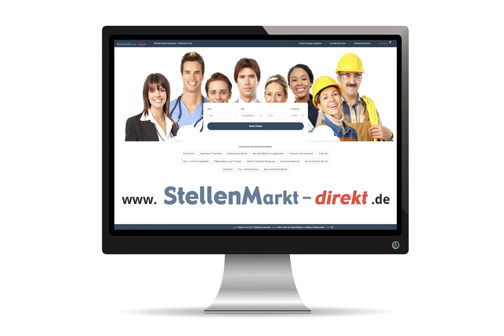Kaufmännischer Mitarbeiter (m/w/d) für das Bauwesen in Seelze, gesucht:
Starten SIE MIT UNS NEU DURCH!

Wir suchen auf Bauträger spezialisierten:
Kaufm. Mitarbeiter (m/w/d)

Wir suchen einen kaufmännischen Mitarbeiter (m/w/d) mit technischem Verständnis für das Bauwesen in Vollzeit oder Teilzeit für den Bereich Rechnungswesen. Als direkte Unterstützung der Projekt- und Bauleitung sind Sie als „Schnittstelle“ für die Koordination zwischen Büro und Baustelle zuständig.

Es erwartet Sie ein interessantes und vielfältiges Aufgabengebiet und eine selbstständige projektbezogene Arbeit in einem tollen Team. Wenn Sie Erfahrung auf dem Bausektor mitbringen sowie Humor und Verstand, sind Sie unserem Team herzlich willkommen.

Sollten Sie noch Fragen haben oder weitere Informationen benötigen, können Sie gerne Frau Böder unter 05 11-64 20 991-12 anrufen.

Mit BöCon die Architektur von morgen entwerfen! Als Generalunternehmer für Immobilien verbinden wir modernes und unverwechselbares Design mit professionellem Projektmanagement und langjähriger Erfahrung.

kaufmännischer Angestellter Bausektor Baubranche Niedersachsen Hannover